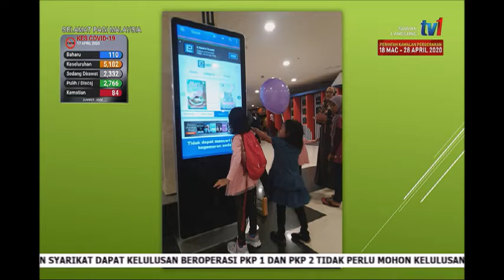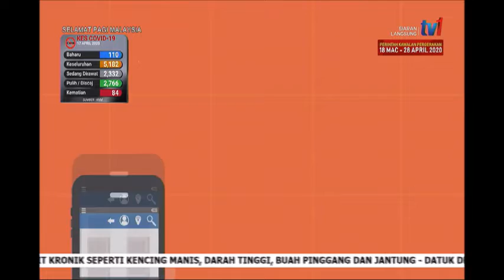17 APRIL 2020 SPM- KEBERKESANAN EBOOK DALAM TEMPOH PKP